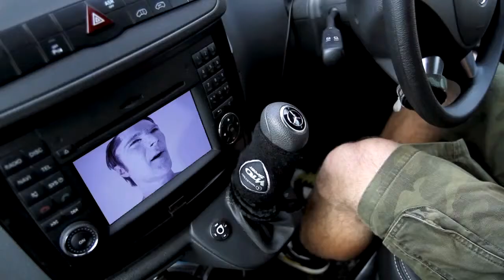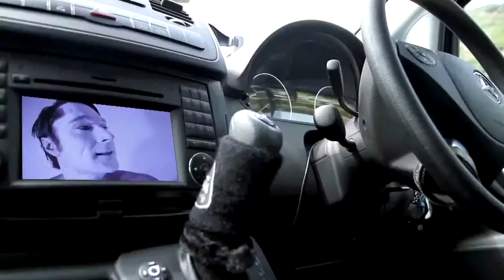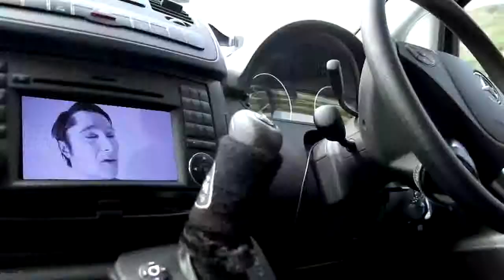The Vito Sport with attitude